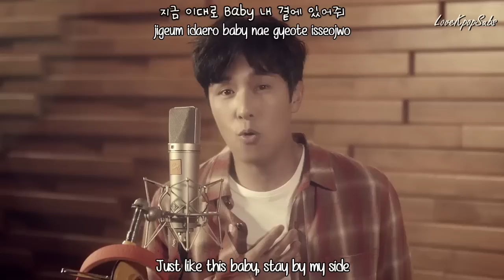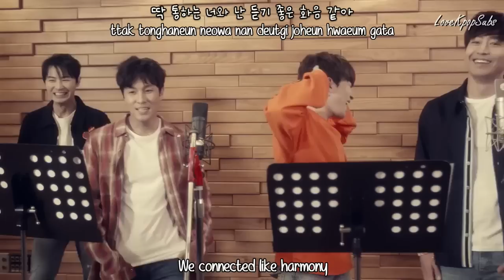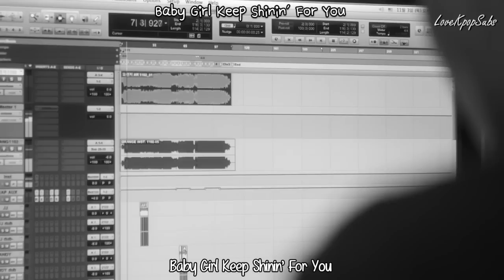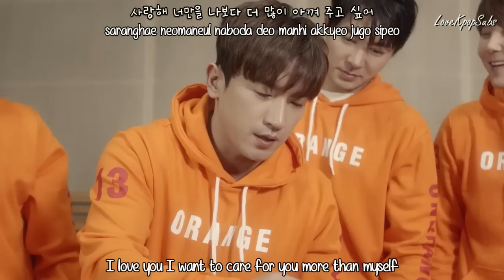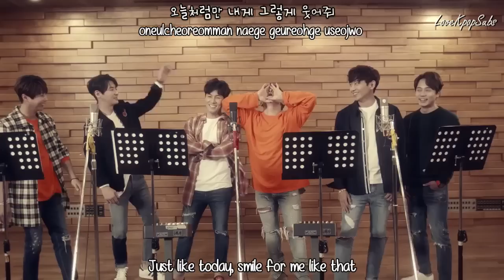Shinhwa - Orange MV [English subs + Romanization + Hangul] HD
Artist: Shinhwa
Song:  Orange
Album: UNCHANGING PART1

Credits
Han: Music Naver
Rom: lexilogos
Eng: popgasa